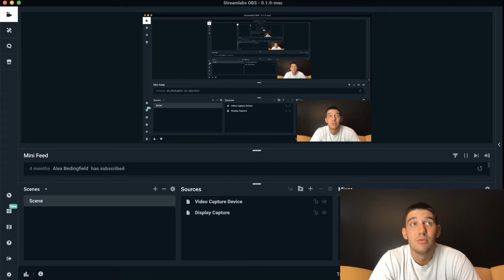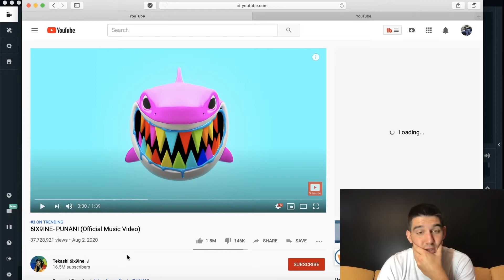6IX9INE - "PUNANI" (Official Music Video) REACTION!!!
SUBSCIRBE!!!

6IX9INE - PUNANI (Official Music Video) REACTION!! by yours truly, OJ.
6IX9INE been on the streets for a couple months and has dropped some music for us to sadly listen to.

this is my first reaction video so tell me how I can improve and I will be sure to take y'alls advice.

SUBSCIRBE!!!